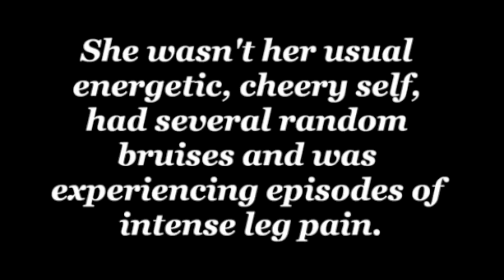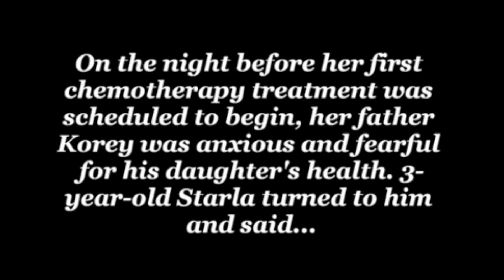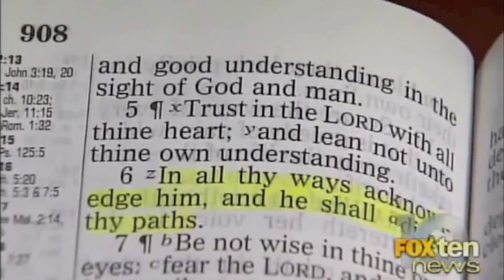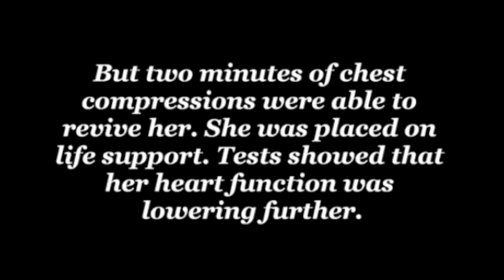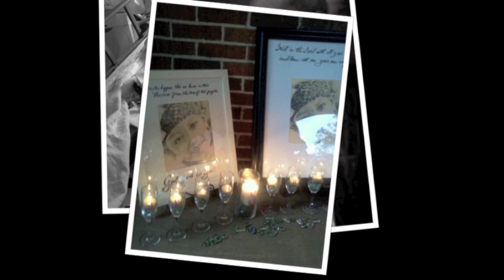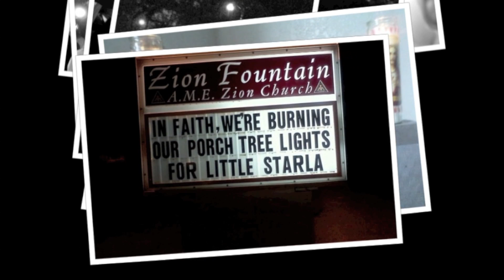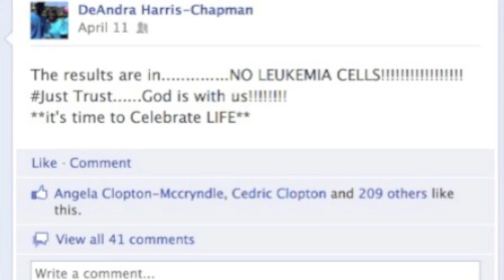Starla Chapman Just Trust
Video in honor of Starla Chapman Leukemia Survivor